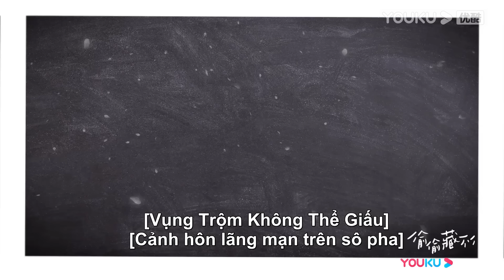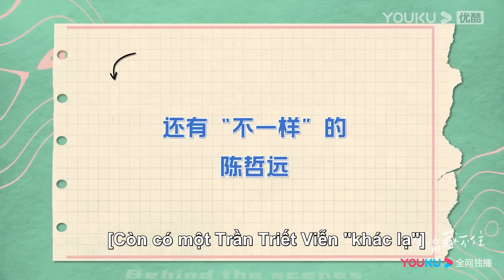Hậu Trường: Cảnh hôn lãng mạng trên sofa | Vụng Trộm Không Thể Giấu | YOUKU